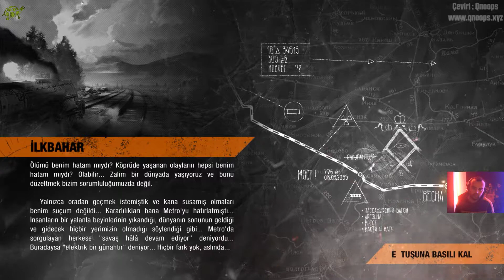Metro Exodus | Bölüm #8